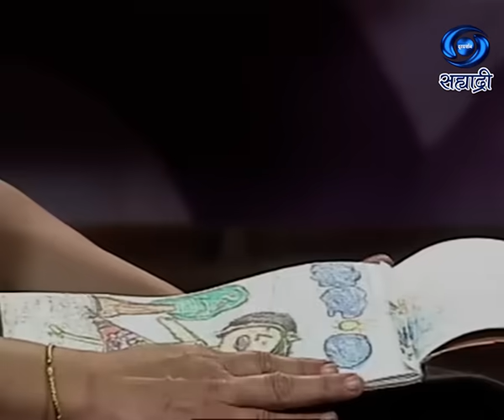Marathi Short Play | Tya gharat ti dogha | त्या घरात ती दोघं | Ep 47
त्या घरात ती दोघं... लेखक - प्रकाश बोर्डवेकर... निर्माता - दिग्दर्शक - शरण बिराजदार...
DD Sahyadri
Doordarshan Mumbai
Sahyadri Marathi
Show : ' Marathi Short Play '
Artist : हेमू अधिकारी
सुहास जोशी
सीमा पोंक्षे
स्मिता सरवदे
मकरंद पाध्ये
अरुण भडसावळे
शरद चव्हाण
शर्वरी दळवी
सूत्रधार - प्रियदर्शन रांजणकर
आणि इतर